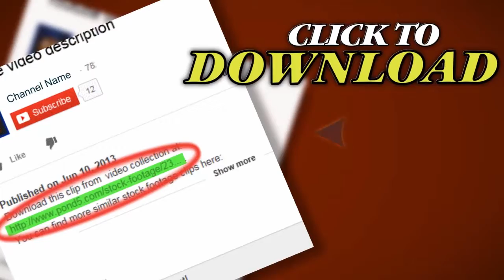Bee At Work On Sunflower Macro View. Stock Footage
Thank you for visiting our page Bee At Work On Sunflower Macro View. Stock Footage"